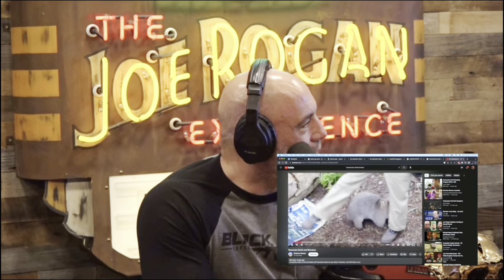Joe Rogan: Tasmanian Devils are TERRIFYING and ADORABLE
Joe Rogan and Forrest Galante talk about Wombats and Tasmanian devils and also the plans to clone more North American mammals that have gone extinct.

Forrest Galante is an American outdoor adventurer, television personality, and conservationist. He works in the field of wildlife biology, specializing in the exploration of animals on the brink of extinction. Forrest shares some of his wildlife stories and encounters on the JRE podcast.

Clip taken from JRE #1927, w/ Forrest Galante
Host: Joe Rogan
Guest: Forrest Galante